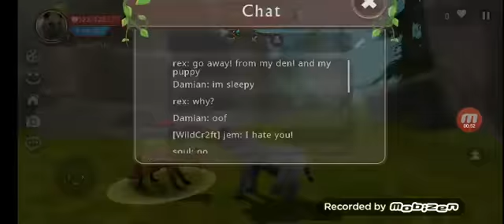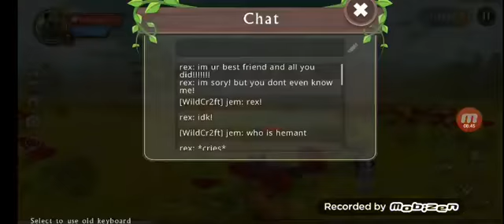Lynx and fox part 3 (broken hearts) wildcraft